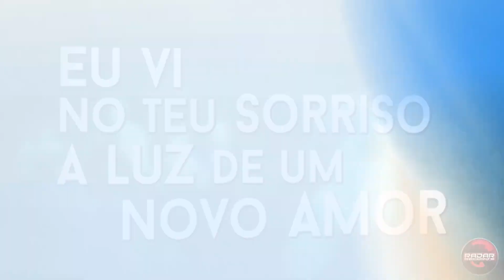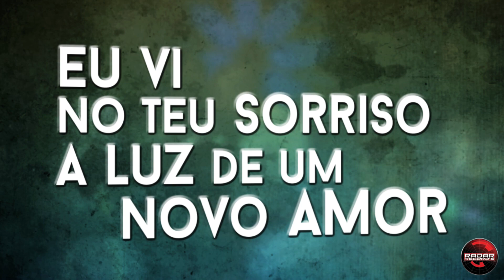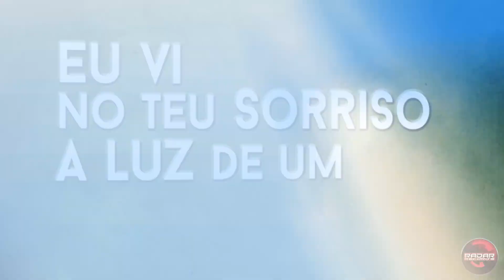Samprazer - Sonho Realizado (Lyric Vídeo)